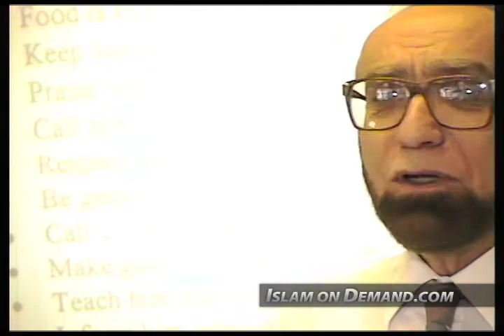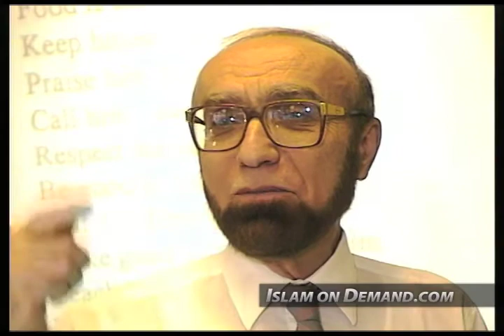Saying to One Another 'I Love You' - Ahmad Sakr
1) And an end screen that either links to our channel or links to our video that contains the content you used. For instructions on how to do this watch this video

2) Add a card that links to our channel. The card's teaser text should say “Check out Islam On Demand”. For instructions on how to do this watch this video

3) Add our channel to your list of recommended channels.

4) Add the following text in the VERY TOP of your video's description: Check out the Islam On Demand YouTube channel

5) Add a legible and clearly visible text overlay that appears in the FIRST HALF of your video and remains on screen for at least 7 seconds that says “Support Islam On Demand